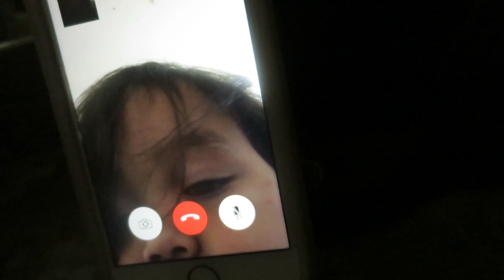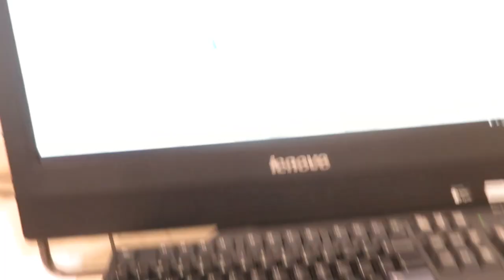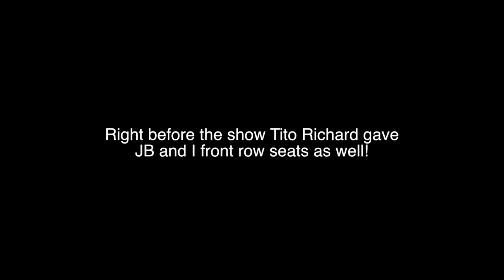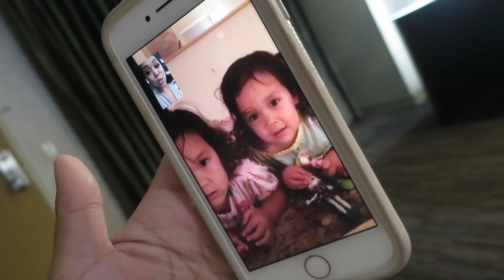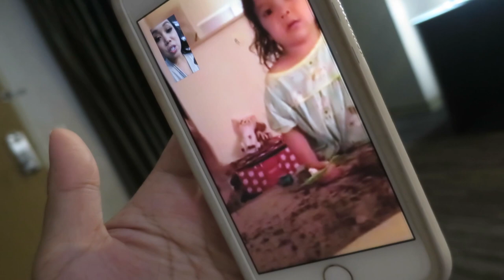MAMA'S DREAM CAME TRUE! - July 09, 2017 - ItsJudysLife Vlogs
Judy's Links

Benji's Links

Vlog Camera We Use:

Blendtec Blender